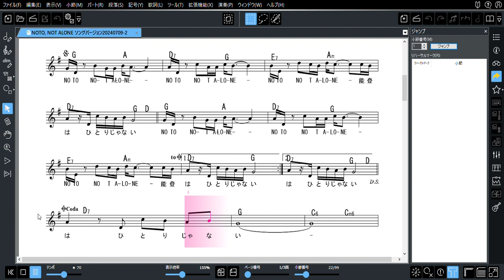NOTO, NOT ALONE ソングバージョン20240709 2